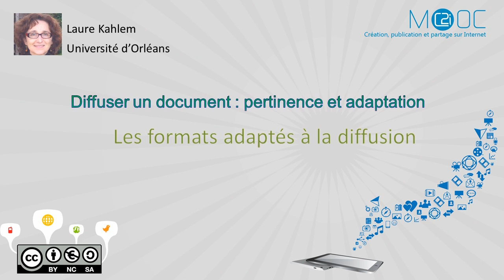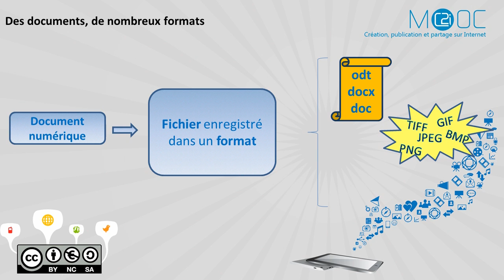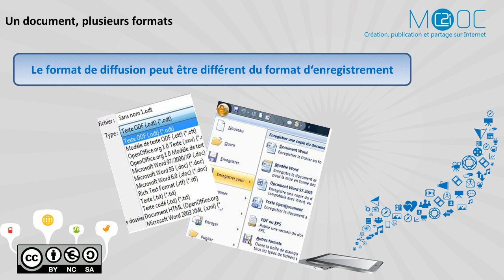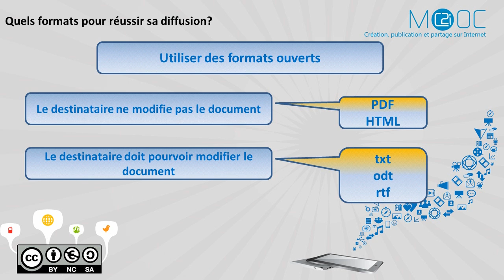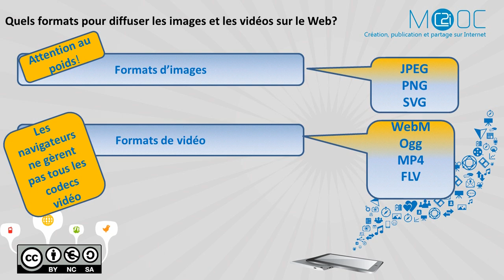C2i - Documents numériques : [M9] 1.1 - Diffuser un document à l’ère du numérique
C2i - Documents numériques, du papier au web : [Diffuser un document (pertinence et adaptation)] 1.1 - Diffuser un document à l’ère du numérique